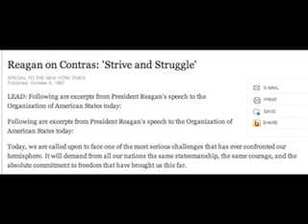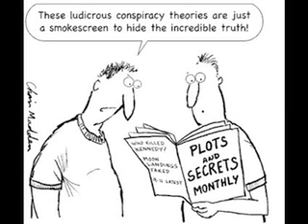Robert Parry on Antiwar Radio 4 of 6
Robert Parry, proprietor of ConsortiumNews.com and author of Neck Deep: The Disastrous Presidency of George W. Bush, discusses his new revelations on the Iran-Contra scandal how the Reagan administration used the CIA for a propaganda campaign against the American population, Iran-Contra was the pilot program for the neocon hijacking of the government, the legal black-hole of the Vice President's office and the slippery semantics of the War Party, the history of covert tactics the right-wing uses to control the corporate media and its enemies, and the War Party's view of the President's total power.

Robert Parry, who broke many of the Iran-Contra stories in the 1980s for the Associated Press and Newsweek, runs ConsortiumNews.com, and is the author of Secrecy & Privilege: Rise of the Bush Dynasty from Watergate to Iraq and the brand new Neck Deep: The Disastrous Presidency of George W. Bush.